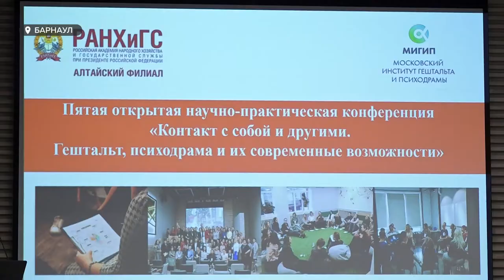И себе, и людям: психологи поделились профессиональным опытом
В Алтайском филиале РАНХиГС прошла пятая психологическая конференция. Два дня мастер-классов, лекций и дискуссий от 20 практикующих специалистов позволили гостям и участникам обменяться опытом и познакомиться с современными методами – гештальтом и психодрамой